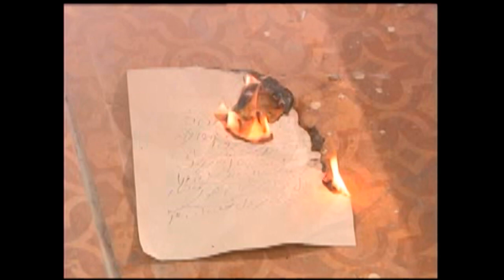Sonita Alizadeh دیگه جنگ بسه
سونیتا علیزاده دختر افغان برعلیه جنگ و ترور در افغانستان می خواند .